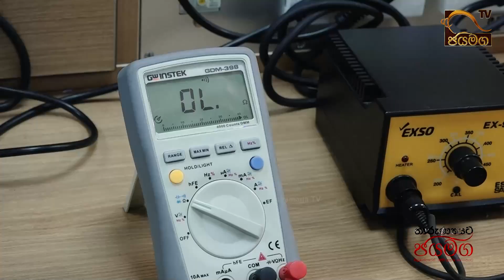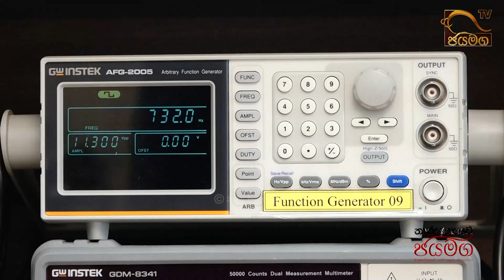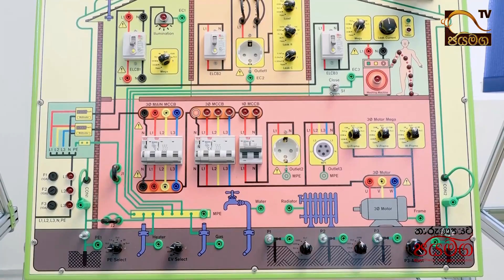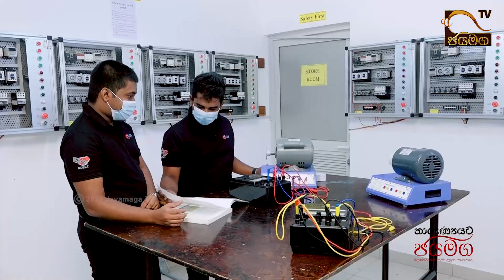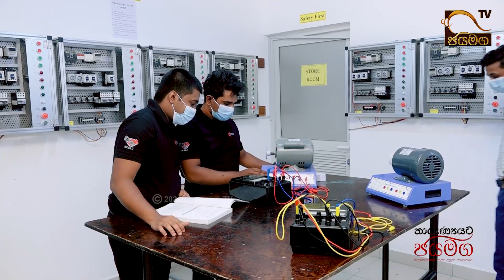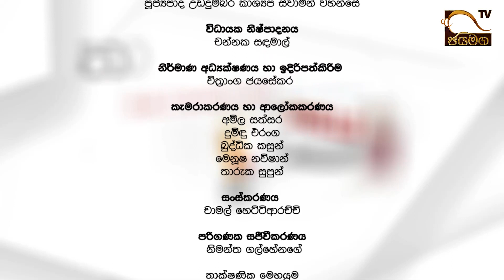මෙකාට්‍රොනික් උපාධියට ප්‍රවේශ සුදුසුකම් ලබාදෙන Ktec I 2021.12.02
මෙකාට්‍රොනික් උපාධියට ප්‍රවේශ සුදුසුකම් ලබාදෙන Ktec
තාරුණ්‍යයට ජයමග - 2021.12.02 I EP. 06

ශ්‍රී ලංකා වෘත්තිය පුහුණු අධිකාරිය
Vocational Training Authority of Sri Lanka